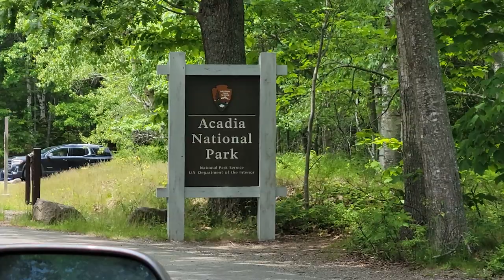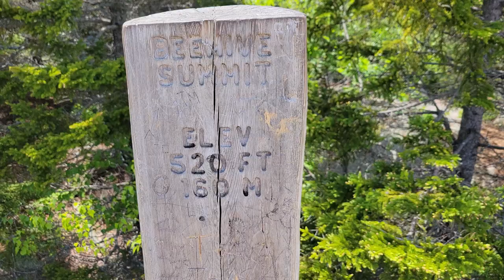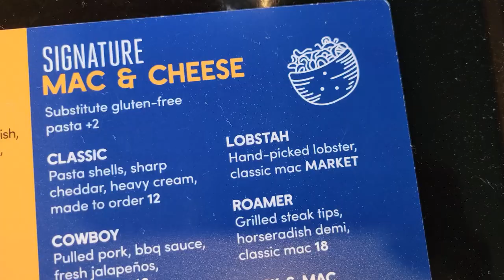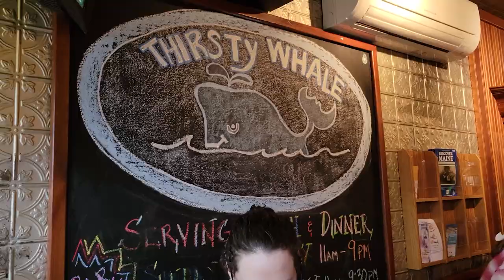It's not just a boulder, it's a rock | Acadia Vacation Vlog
Open me!

Last weekend, my sister, friend and I drove up to Maine to visit Acadia National Park. It rained...just a bit, but was still very beautiful. I'd love to go back and spend more time there.

Shout out to the people who got the spongebob reference in my video title.